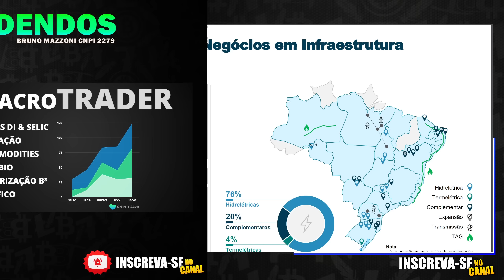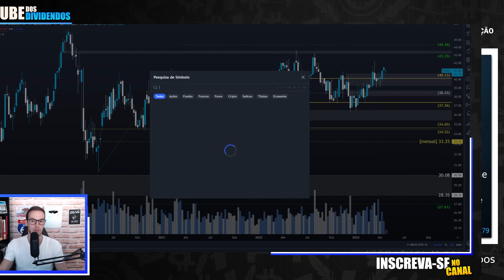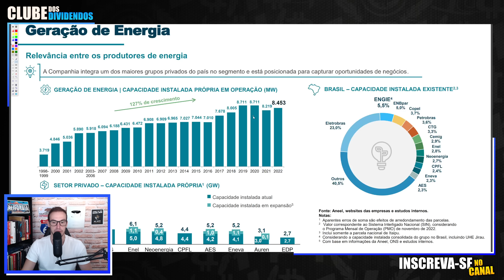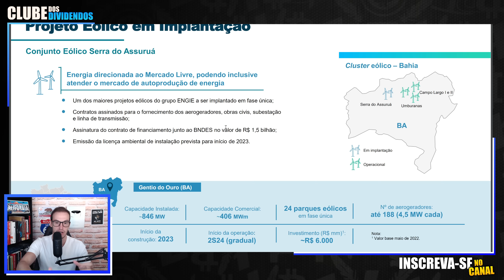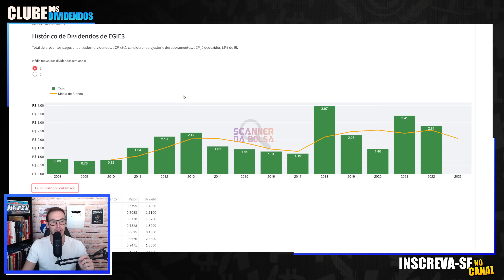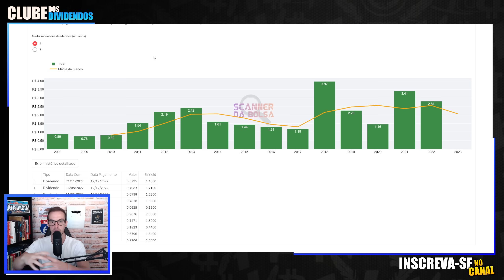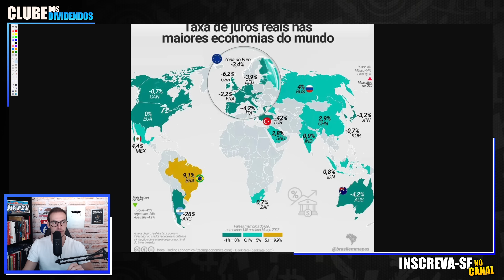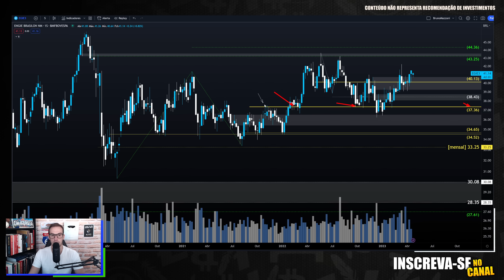EGIE3: NOVOS PROJETOS, MAIS DIVIDENDOS E DÍVIDA CONTROLADA. HORA DE INVESTIR NA ENGIE?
Pipeline de Investimentos da engie é robusto. Os dividendos da egie3 devem continuar atraentes em 2023🚨 VOTE no Clube dos Dividendos no YouTube

00:00 Seja bem vindo ao Clube dos Dividendos
03:30 Portfólio e Capilaridade da Engie
04:25 Market Share da Engie
05:25 Projetos de Crescimento em Construção da Engie
07:40 Vencimento da Dívida da Engie
08:00 Evolução dos Múltiplos e Fundamentos
08:55 Assimetria Lucro x Cotação
09:40 Dividendos Anualizados e Cálculo do Preço Teto
12:00 Indicador Preço/Lucro e Preço Justo
13:10 Engie Bate o CDI?
14:00 EGIE3 Preço Alvo Utilizando Análise Técnica

Papo de hoje comenta sobre as ações Engie EGIE3